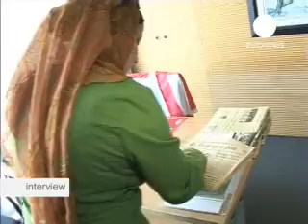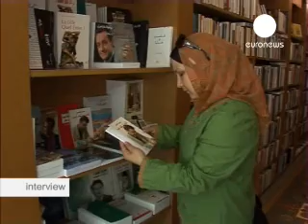euronews - interview - Naela Khalil: "Le pouvoir de la plume est plus efficace que celui des armes"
Naela Khalil est une journaliste palestinienne. En juin dernier, elle a reçu à Beyrouth le Prix Samir Kassir pour la liberté de la presse, ouvert aux journalistes du pourtour méditerranéen. Un prix créé par la Commission européenne en hommage au journaliste libanais Samir Kassir, assassiné en 2005. euronews a rencontré Naela Khalil, à l'occasion de son voyage au Liban. Première étape, le journal An Nahar, grand quotidien libanais où travaillait Samir Kassir, aux côtés de Gebrane Tueni, l'ancien rédacteur en chef du journal, lui aussi assassiné.